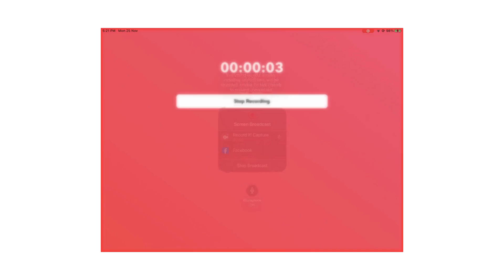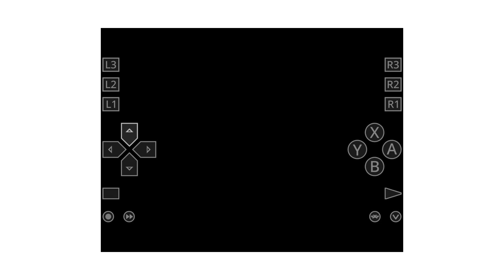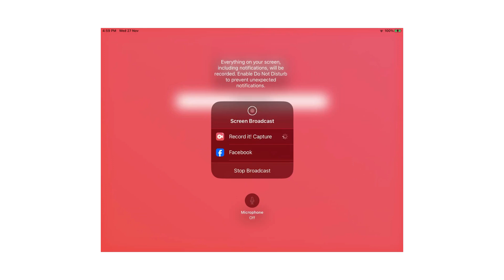Dragon Warrior 3 (NES): How to get the Yellow Orb + ‘The Merchantville Rebellion’ Retro Achievement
1) Create a Merchant. I named him ‘Torneko’ to stay in line with the Dragon Quest series.

2) Go to Newtown which is east of Soo (see video for exact location). Talk to the old man who needs a Merchant to build the town. Release Torneko to the old man to start the building process.

3) It will take time for the town to be fully built. If you return after defeating the Bosstroll @ Samanao Castle but before Torneko is thrown in jail, you can get some loot from his house.

4) Torneko will eventually be thrown in jail. Talk to him and he will reveal the location of the Yellow Orb. Watch my video for its location for the achievement!